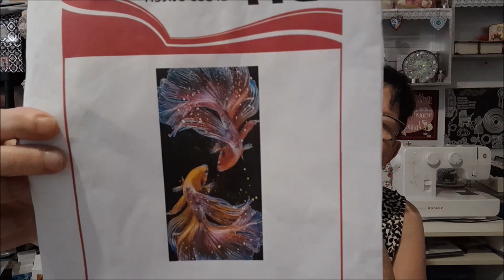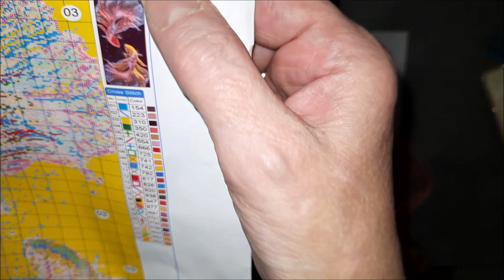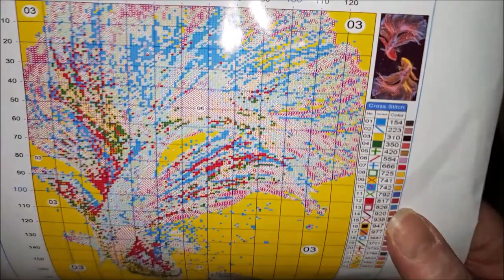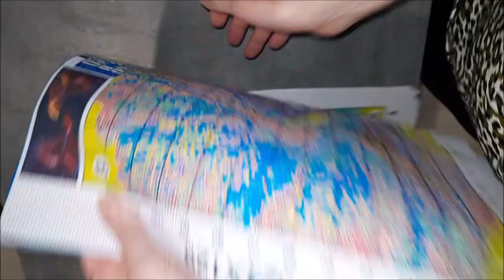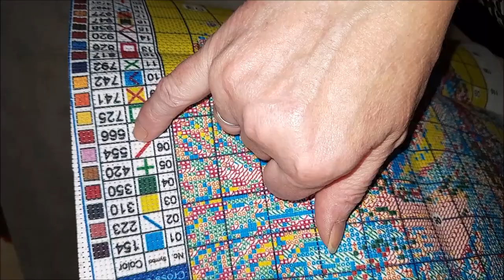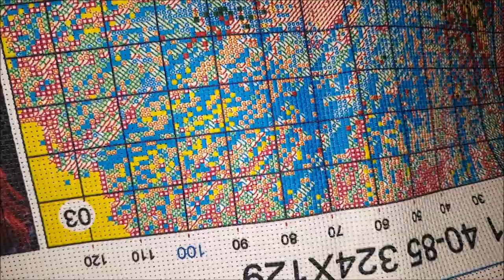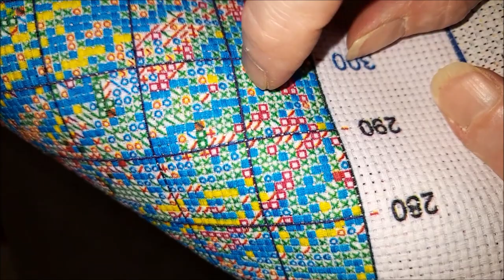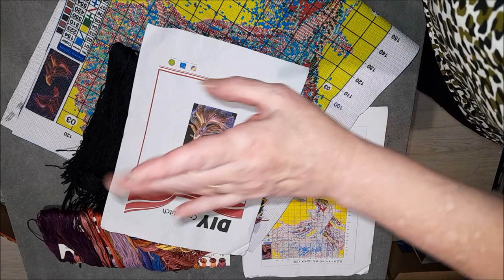UNBOXING BRODERIE de la boutique VIP CROSSSTICH